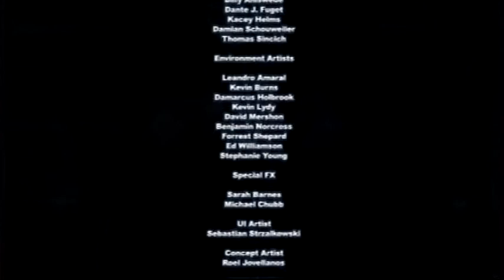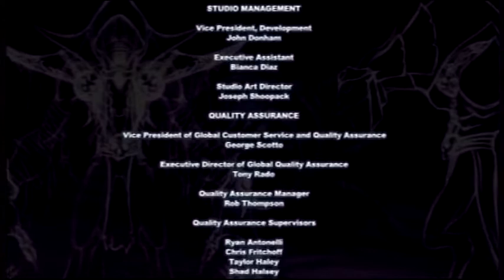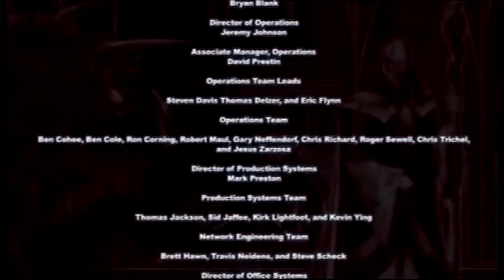Untold Legends: Dark Kingdoms Walkthrough Part 33 Halaskar's Throne (Ending & Credits)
In Dark Kingdom, players have loyally served the king, yet have reason to believe he is being corrupted by dark forces. Sensing distrust, the king sends some of his military off to quell an uprising in the barbaric borderlands. After returning home, players find the land a horribly changed place. It is revealed that the king is responsible for torturing and killing many innocent people, and now players must battle through forests, caverns, villages and the palace, all the while betraying the king in order to save the kingdom! Players will choose from one of three unique characters and be able to unlock spells and abilities, as well as collect unique weapons, armor and other items throughout the game. Unique physics-based game mechanics will give the heroes of Dark Kingdom the ability to tear through environments and defeat enemies in all-new ways. Knock enemies against walls and watch them bounce to the ground. Smash through crates, pillars and boxes to clear a way through the environment. Or grab NPCs and use them as living, unwilling weapons. Adventure alone or with your friends with a full range of multiplayer support.